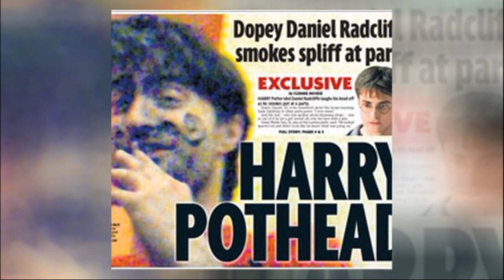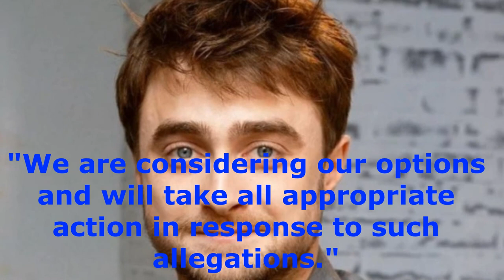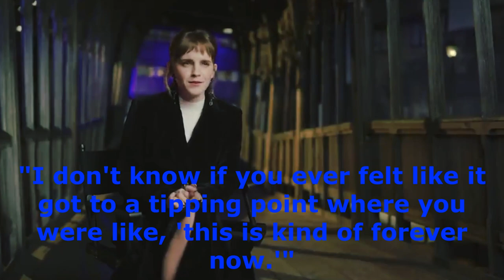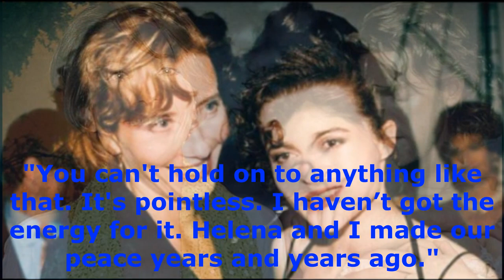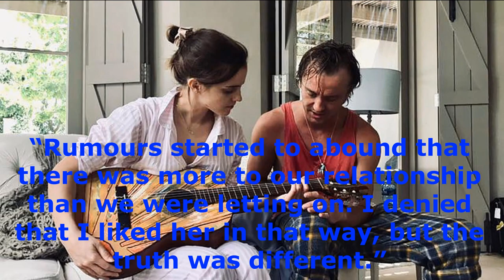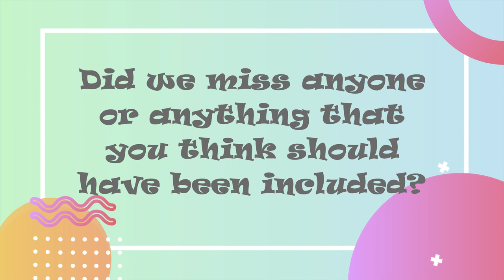𝟭𝟮 𝗛𝗮𝗿𝗿𝘆 𝗣𝗼𝘁𝘁𝗲𝗿 𝗖𝗮𝘀𝘁𝘀 𝗦𝗰𝗮𝗻𝗱𝗮𝗹𝘀 𝗪𝗵𝗼 𝗦𝗵𝗼𝗰𝗸𝗲𝗱 𝗧𝗵𝗲 𝗠𝘂𝗴𝗴𝗹𝗲 𝗪𝗼𝗿𝗹𝗱 | 𝗬𝗪𝗪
𝟭𝟮 𝗛𝗮𝗿𝗿𝘆 𝗣𝗼𝘁𝘁𝗲𝗿 𝗖𝗮𝘀𝘁𝘀 𝗦𝗰𝗮𝗻𝗱𝗮𝗹𝘀 𝗪𝗵𝗼 𝗦𝗵𝗼𝗰𝗸𝗲𝗱 𝗧𝗵𝗲 𝗠𝘂𝗴𝗴𝗹𝗲 𝗪𝗼𝗿𝗹𝗱 | 𝗬𝗪𝗪

The Harry Potter franchise has a special place in our hearts and has magically encouraged children to read the books and watch the complete set of movies.

Fans got to watch stars like Daniel Radcliffe and Emma Watson mature in front of their eyes over the Harry Potter film series, through both happy and unhappy moments. Similar to the characters they represented in the fantasy series, the cast members went through difficult situations, some of which may have permanently altered your opinions of the movies...